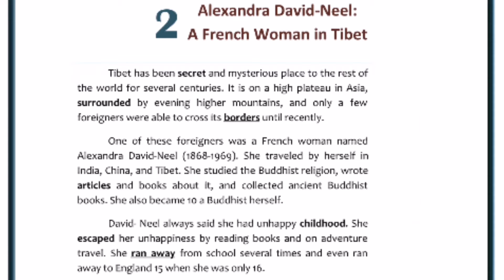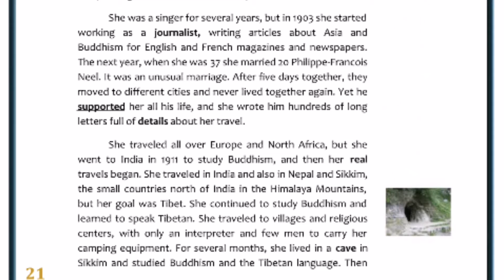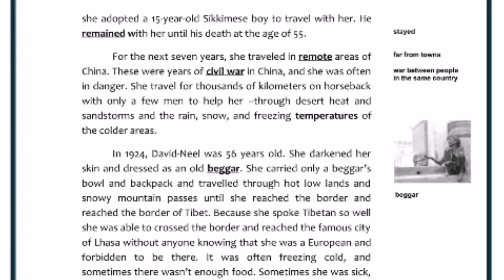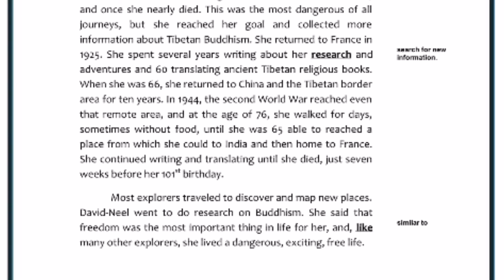" Cause & Effect " | Unit 1 - Lesson 2 | Alexandra David-Neel : A French Woman in Tibet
Let's Learn about 1400 words in English Advanced level and improve our reading skills of comprehension 🌺

Leave us a comment what story you want? ❤️